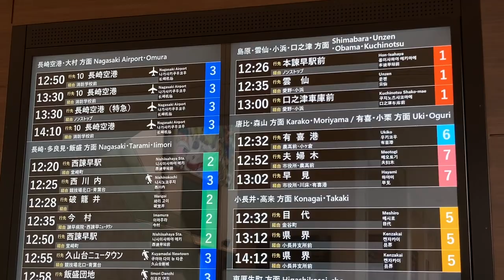諫早バスターミナル 発車案内ディスプレイ